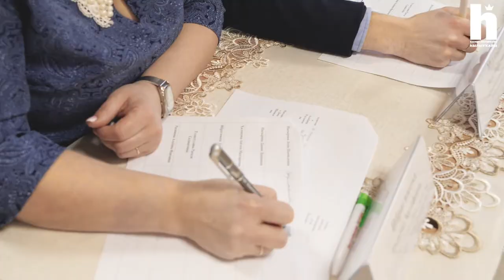Санкт-Петербург Һылыуҡайы - 2020. Кастинг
Башкирская Краса Санкт-Петербурга - 2020. Кастинг

Видео: Назифа Исянбаева
Репортаж: Айгуль Байназарова

Санкт-Петербург Һылыуҡайы